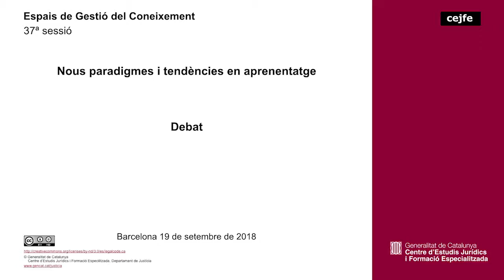37a sessió EGC. Nous paradigmes i tendències en aprenentatge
Debat